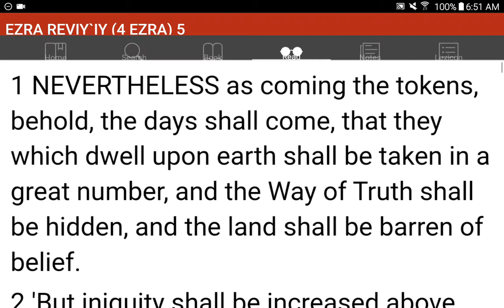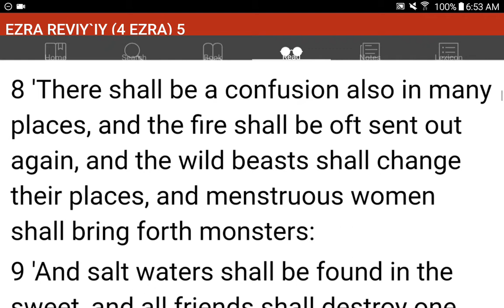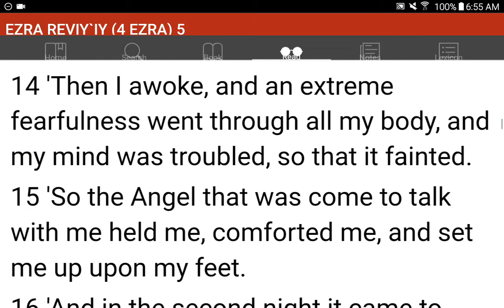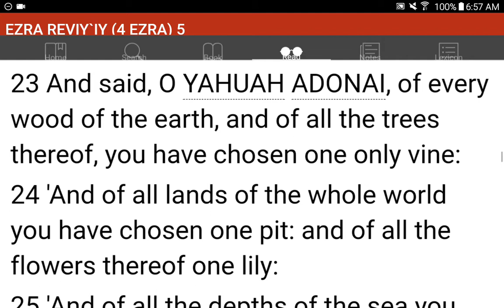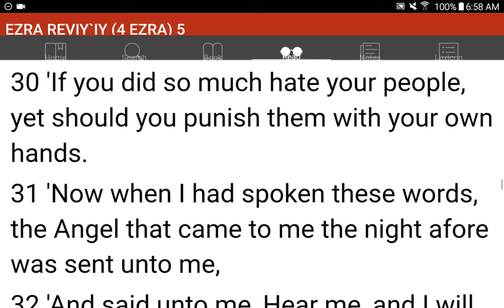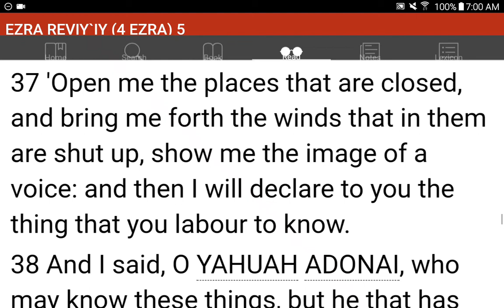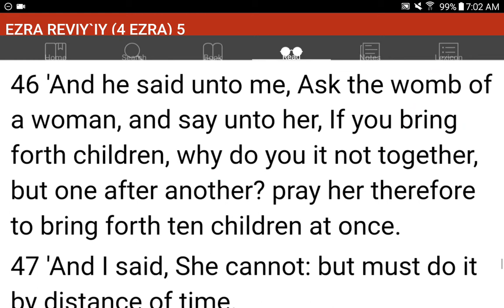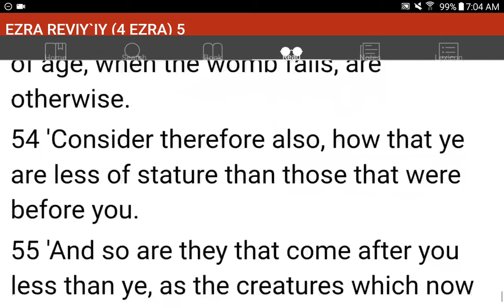💜h?™ "What's the MOST HELPFUL & SIMPLEST WAY that WORKS?"™ GIVE 1P/Month NOW! GCash